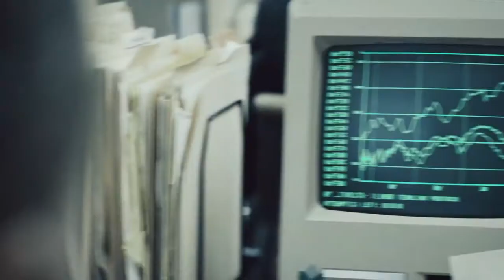Payback - Thriller Movie Trailer - 2021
Cast Payback :
Matt Levett,
Toby Leonard Moore,
Anna Baryshnikov ,
Lev Gorn ,
Rade Serbedzija ,
Elena Satine ,
Boris Lee Krutonog ,
Bill Sage ,
Alice Sophie Malyukova ,
Elena Hurst ,.

QUID FACIS =
engl. : What do you do ? Whats up ?
türk. : NE YAPIYORSUN ? NAPTIN MÜDÜR ?
deut. : Was machst Du so ? Was treibst Du so ?

İyi seyirler !